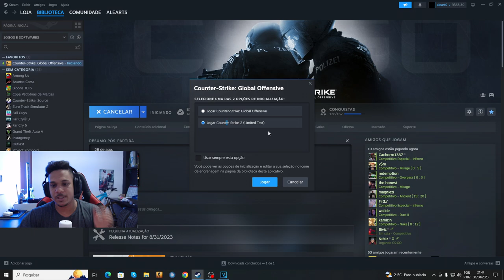FUNCIONA!!! Como GANHAR O NOVO CS2 HOJE... NOVA INFERNO + SKINS no ULTRA 1080p*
Hoje testei 2 modos para conseguir o CS2 é finalmente consegui, gravei o vídeo de hoje e mostrei para vocês conseguirem também, Atualização nova no CS2 gigante, minhas skins no novo csgo, Nova inferno no game e muito mais...

00:00 Dicas de como ganhar o CS2
00:33 Verificando integridade dos arquivos
01:44 Abrindo CS2 pela primeira vez
01:51 Nova INFERNO CS2 + Skins
12:24 Obrigado por assistir